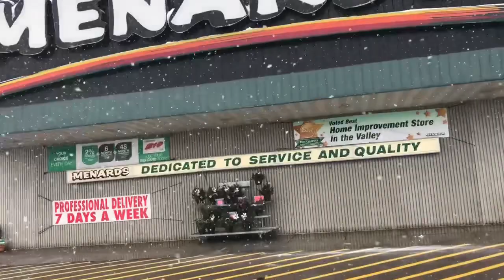روتيني اليومي ديال بصح ماشي هاداك روتيني ديال ...........!